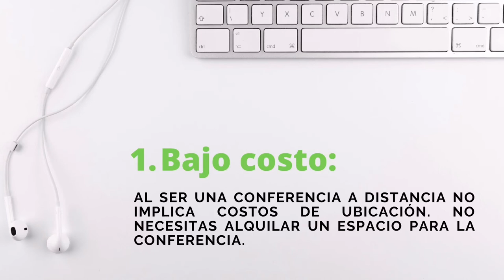Beneficios de los Webinars